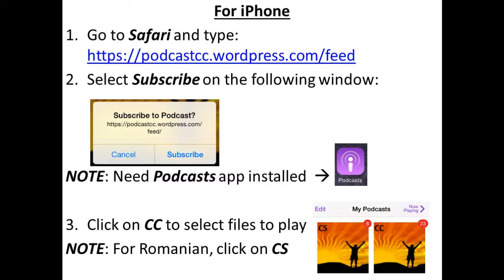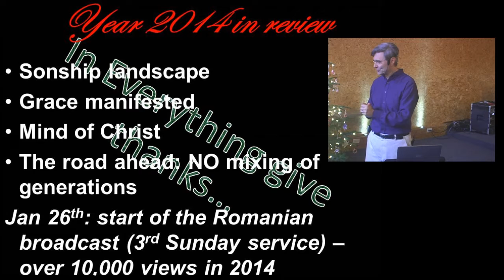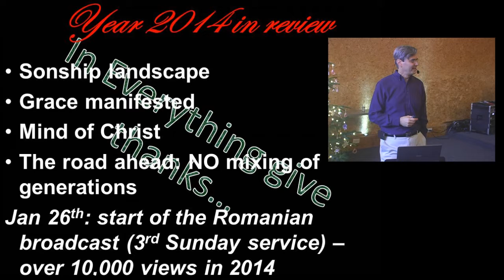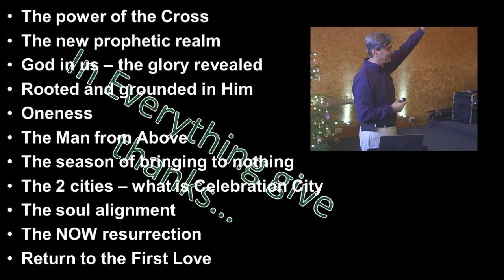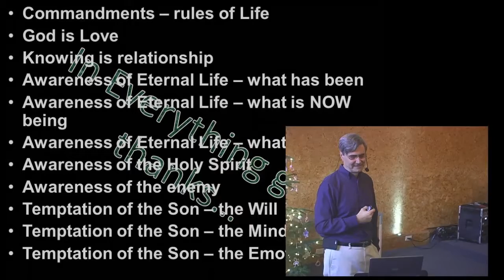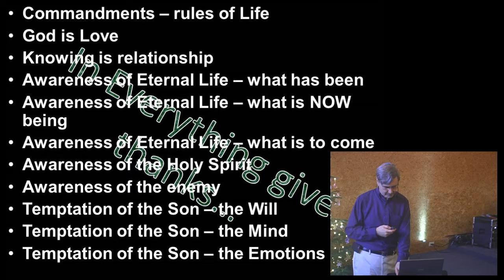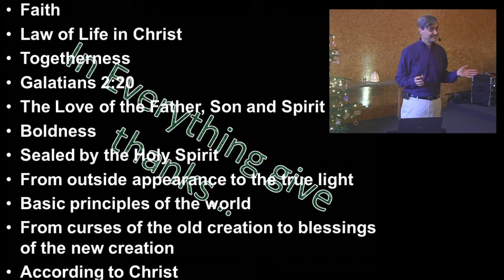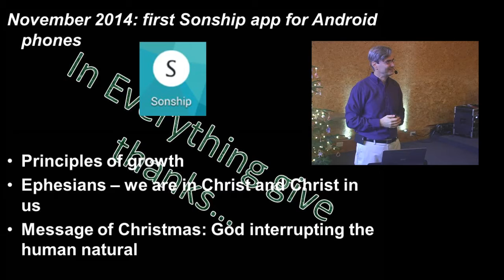2014 in Review